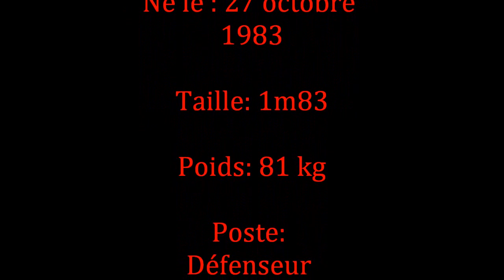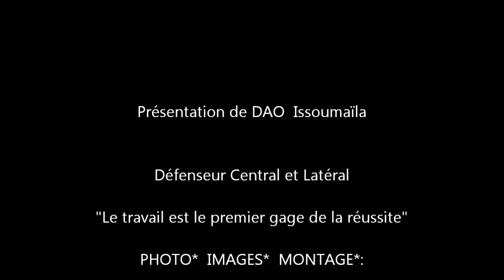DAO Issoumaïla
Défenseur Central, ou latéral, DAO Issoumaïla est un joueur expérimenté, et complet. Rapide, calme, lucide. Il a une vision globale du jeu. Ses atouts: physique, technique, bon coup de pied sur relanc